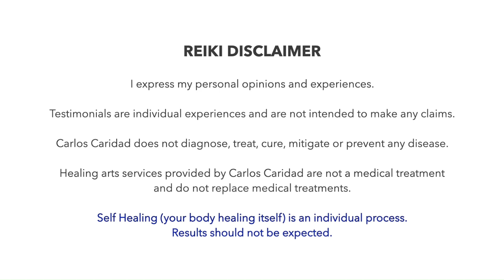15 min Meditation for Beginners - Breathing Exercises Pranayama - for Alice! Carlos Caridad Reiki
15 min Meditation for Beginners - Breathing Exercises Pranayama - for Alice! Carlos Caridad Reiki

I always want to encourage my clients to meditate and it's not easy it's not easy because the mind has too many distractions and for me it's easy because I've been doing it since I was 18; so this is going to be a 15 minutes meditation and if you start doing this every day every morning every evening you will see that it will change your life

and not only that then you can increase the time of your meditation to 20 minutes 25 minutes and 30 minutes is ideal there is something very important which is a posture the spine the spine has to be straight, straight and in order to do that we put the hands on the junction of the the thighs and the abdomen and we move the shoulder back and then we relax from there we tense our whole body from Head to Toes three times and

relax then we put our attention on the spiritual eye we lift our eyes gently without forcing and we look at like if we are looking at an object two three inches from the forehead and then we close the eyelids this is extremely important to have our attention on the spiritual life because when the eyes are at the horizontal level we are in the conscious State when the eyes are down is the subconscious state and we tend to fall asleep when the eyes are lifted to the spiritual eye we are trying to connect to the super Consciousness and we have less

thoughts and always begin with a prayer Paramahansa Yogananda says, and it's true I can attest that meditation pranayamas, which is what we are going to do now, coupled with devotion is the easiest way to reach God.
When we pray the back of our hand is in the middle of the chest our heart chakra and this is not a coincidence we are really touching the heart chakra I will do a general prayer and you choose whatever you feel comfortable with you Heavenly Father Divine mother friend beloved God Saints of all religions we bow to you all we come to thee to sit at thy feet of only presence to thank you to thank thee for thy blessings thy protection thy guidance thy help and to offer thee all the love of our heart and we say the prayer like we mean it also remember when we meditate we do it with reverence and devotion reverence because we are literally connecting with the spirit through this energy and Consciousness and devotion because love is the most powerful energy to bring God and this beautiful Connection in our lives we put our hands on the junction of the abdomen the thighs and the abdomen and with the attention on the spiritual light during the whole meditation we take a deep breath and exhale and after we exhale we let the air out until the breath resumes by itself without forcing

this relax the internal organs and now we are going to be aware of our breath just be aware with attention on the spiritual eye we are conscious of our breath we observe how the lungs expand with the inhalation and contract with exhalation that's all we are doing observing the breath be being aware of our breath

It is like we are intently with intention looking at the spiritual eye while we are aware of our breath

now always with the attention on the spiritual eye we are going to add the mental repetition when we inhale we mentally say “Thou are in me” and that means we are talking about the manifestation of the spirit as a PR as a energy that is in the air especially in the oxygen that we breathe when we inhale we are incorporating that energy into our lungs and our whole body not just our physical body but our astral or energy body too that what it means thou are in me and when we exhale we mentally say “I am in Thee” we exhale and mentally say